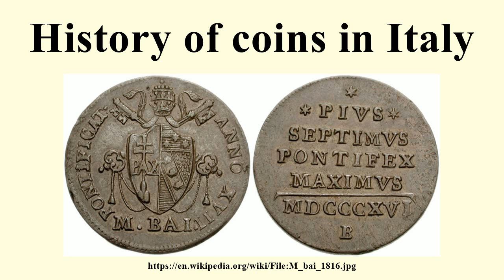History of coins in Italy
Image-Copyright-Info
Image-Copyright-Info